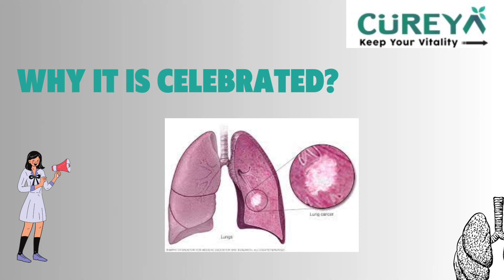What is world Lung cancer Day| Lung cancer Awareness | August month 2023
Lung Cancer Day is a dedicated awareness day aimed at educating people about lung cancer, its prevention, early detection, and treatment options. It is an opportunity to raise public awareness about the risks associated with smoking and exposure to harmful substances that can lead to lung cancer. This day also focuses on supporting those affected by the disease, including patients, caregivers, and survivors. Various events, educational campaigns, and initiatives are organized to promote understanding and encourage efforts in combating lung cancer.